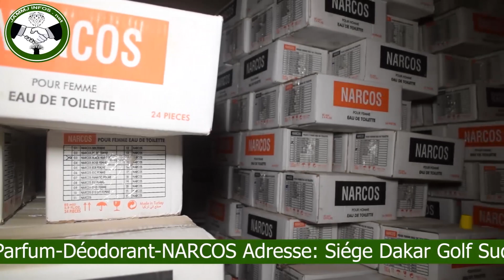Guy Marius Sagna après sa sortie de garde à vue, Les grosses révélations de Bougazelli.., Wally Seck